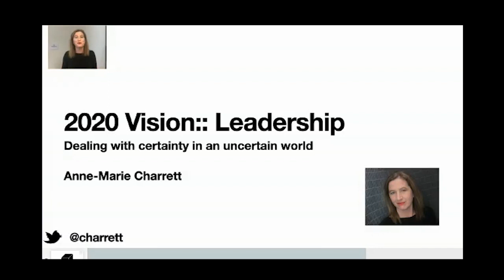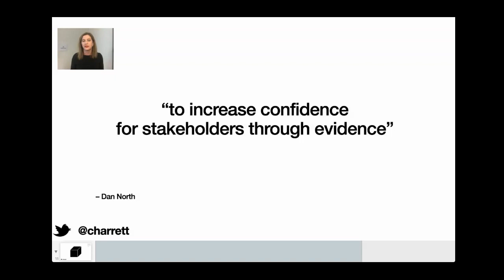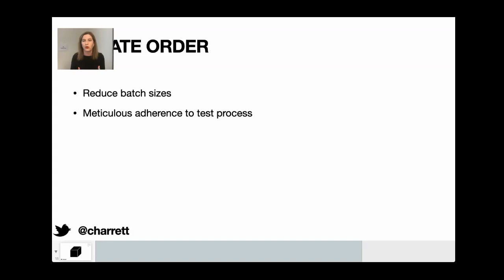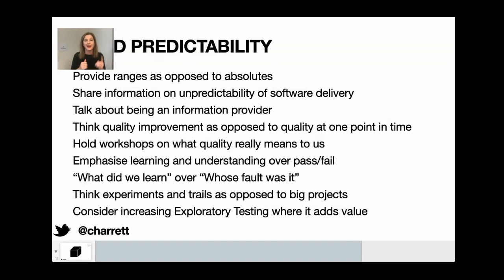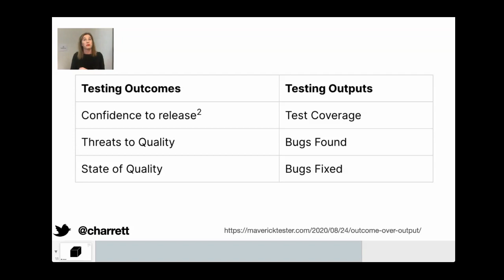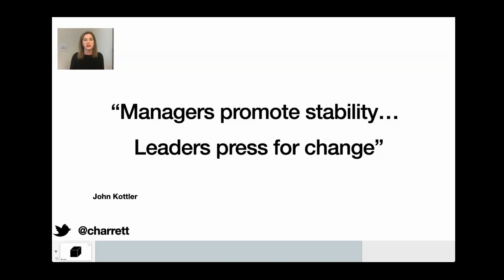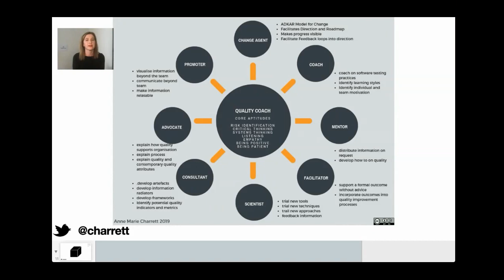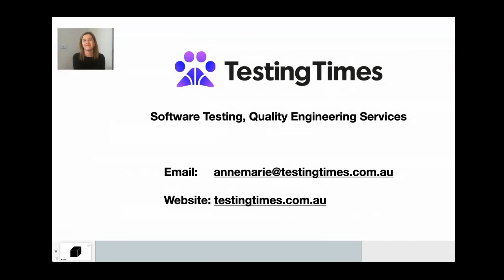2020 Vision:: Leadership by Anne-Marie Charrett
It’s 2020 and a new decade awaits us. 100 years ago, our world was famous for the Russian Revolution and World War 1.

In our century, we are also facing tremendous upheaval. The bushfires in Australia, floods in Indonesia. We are seeing the impact of climate change before our eyes.

Technology-wise, agile has become mainstream. Hardware is cheap, CI and CD are commonplace. Robotics and Machine Learning is a reality. This is the age we live in. This is the now.

How do we begin to plan for such a reality? How do we test software in such an ecosystem? Should we even try? How do we maintain skills, when frameworks change as rapidly as nail varnish on a teenager?

As leaders in software testing, these are the questions we need to be able to answer. We need leadership now more than ever. We can’t predict the future, but we can prepare ourselves to be able to deal with change, to develop strategies that facilitate rapid learning and rapid change.

We can upskill our people to be able to handle inconsistency and complexity. To know when technology is beneficial and when to rely on our ability to think critically.

We must create environments where talent can grow and thrive. We learning (and failure) are embraced. Today is the day, we become the test leaders of the future. Are you with me?